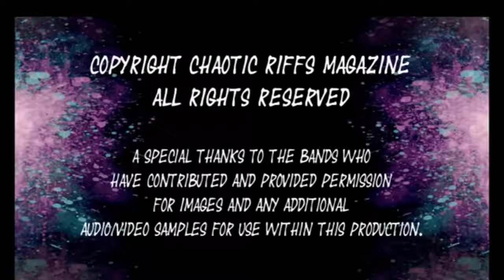Remembering Larry Cornwall Interview With Project UFO Lead Singer Mike Miller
In this exclusive interview w/Chaotic Riffs Magazine Singer:  Mike Miller who fronts the Los Angeles based UFO tribute Band:  project UFO looks back, and talks about Larry Cornwall, a local hero from the Los Angeles tribute Scene who passed away a few years back.  Mike Miller talks in great detail and shares memories of his fallen friend:  Larry Cornwall.  Larry Cornwall in his own right was a very talented Musician in his own right in that he was both an accomplished Leas Singer/Drummer.  Larry fronted the Los Angeles based Alice Cooper tribute band:  Alice In Cooperland and also was the Drumemr in the Los Angeles based Motley Crue tribute band:  True 2 Crue.  Interview by JROCK Houston.